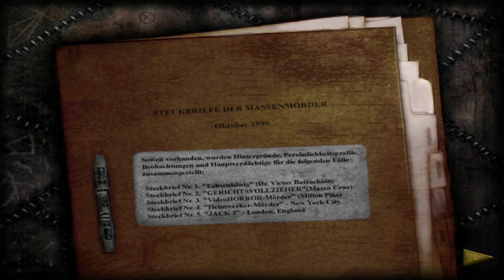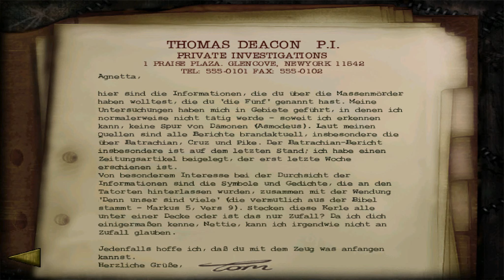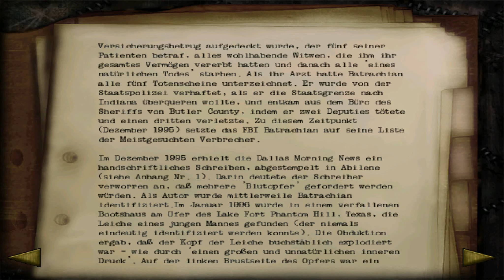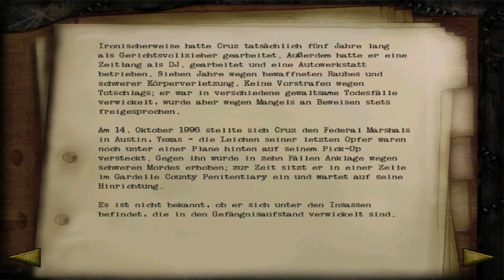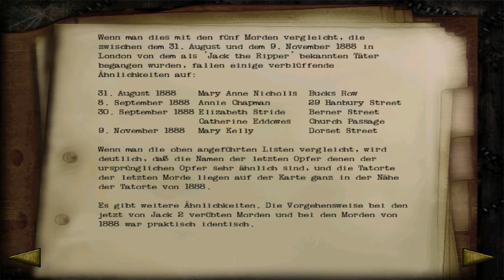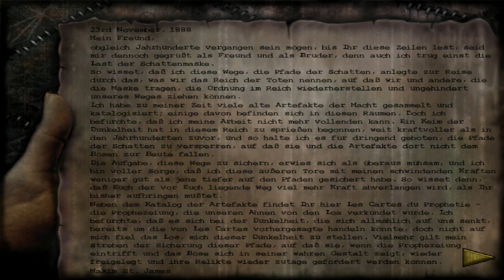Shadow Man #014 Lesestunde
Der Man mit dem Mund voll Blut ist erschienen. Im Herzen des Reiches der Toten treiben dunkle Mächte ihr unwesen und versklaven die Verstorbenen. Nur ein unsterblicher Vodoo-Krieger namens Shadow Man ist in der Lage die mächtigen dunklen Seelen zu sammeln bevor das Böse ihrer Habhaft wird und die Welt unterjocht.
Dazu müssen wir viele Uralte Orte im Reich der Toten aufsuchen und noch mehr Artefakte mit unglaublicher Macht an uns bringen.

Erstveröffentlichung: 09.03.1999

Developer: Acclaim Studios Teeside
Publisher: Nightdive Studios